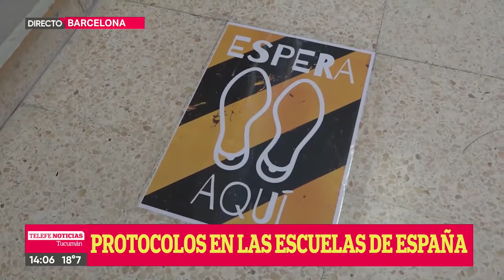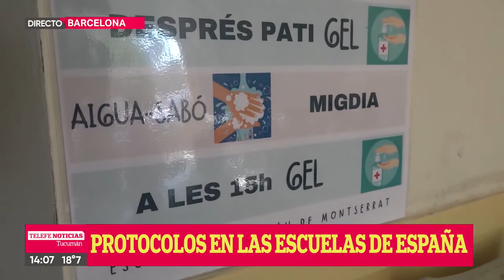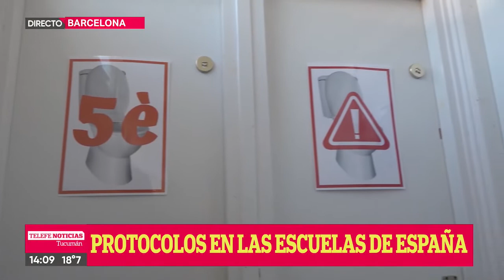PROTOCOLOS EN LAS ESCUELAS DE ESPAÑA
EDY CIFRE - DESDE BARCELONA